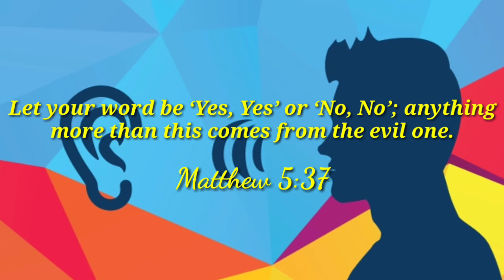Matthew 5:37 Saturday, June 8, 2019. Verse of the day